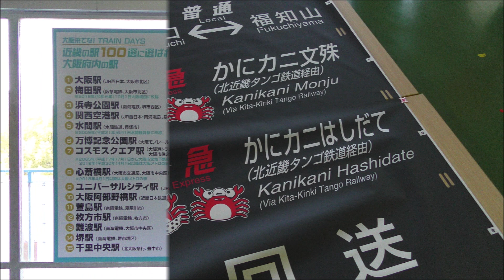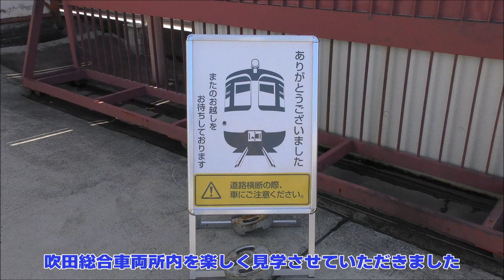「大阪来てな! TRAIN DAYS in 吹田総合車両所」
2024年2月24日 (土) に吹田総合車両所において「大阪来てな! TRAIN DAYS in 吹田総合車両所」が開催されました。683系を使用した車体上げ下ろし作業の実演や、227系のトラバーサー入換作業などを見学してきました。事前申し込みの抽選に当たってラッキーでした。

大阪来てな! TRAIN DAYS